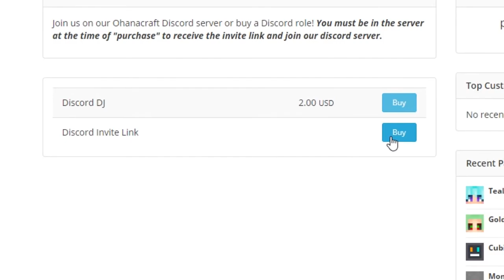Discord Invite Link Tutorial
OhanaCraft- A family friendly minecraft server with survival, creative, games and more.

Video Desc:
Made By:
Arwen